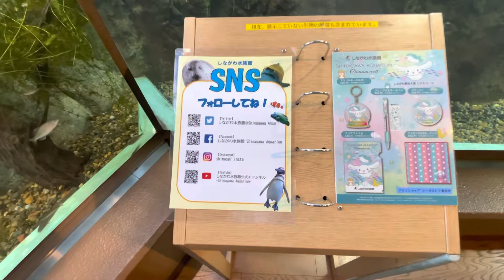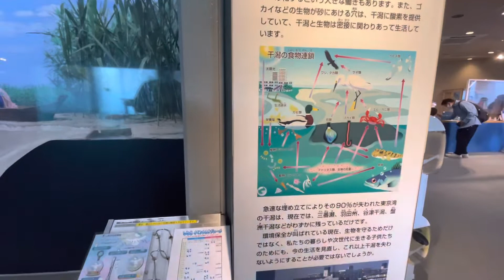Aquarium in Tokyo Japan | জাপানিজ একুরিয়াম । টোকিও জাপান । Tokyo Japan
Shinagawa Aquarium can be found on the grounds of the Shinagawa Ward Residents' Park in Shinagawa, Tokyo. It is about an 8-minute walk from Omorikaigan Station, on the Keikyu Main Line.  See over 450 species of aquatic animals at the Shinagawa Aquarium, which focuses on showcasing the Earth's water cycle across rivers, estuaries, and oceans.

📌Note:
L I K E || C O M M E N TS || SHERE
And Don't forget To S U B S C R I B E [ JBN STUDIO ]

🚫 ANTI-PIRACY WARNING 🚫
This content is Copyright to JBN Studio. Legal action will be taken against those who violate the copyright of the following material presented.